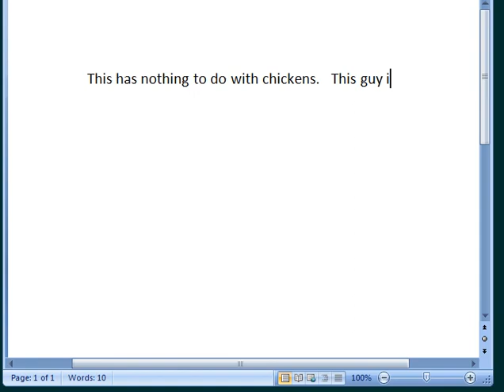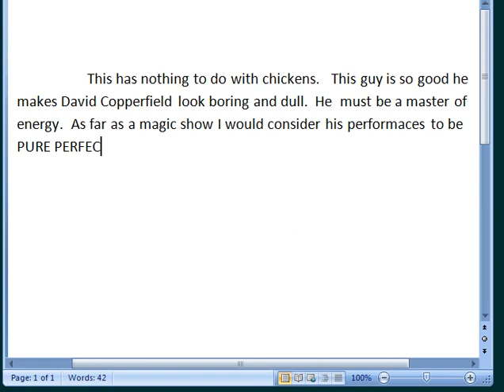Check out this YouTube channel